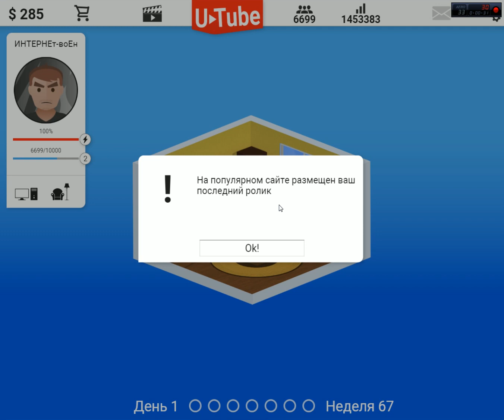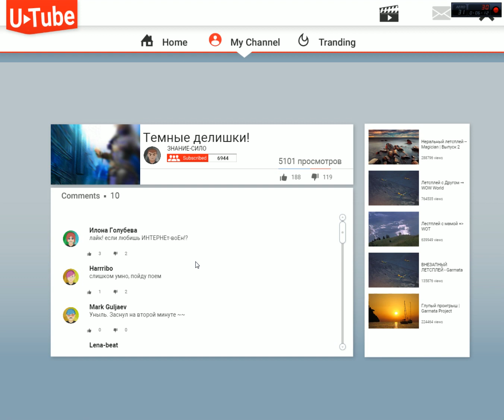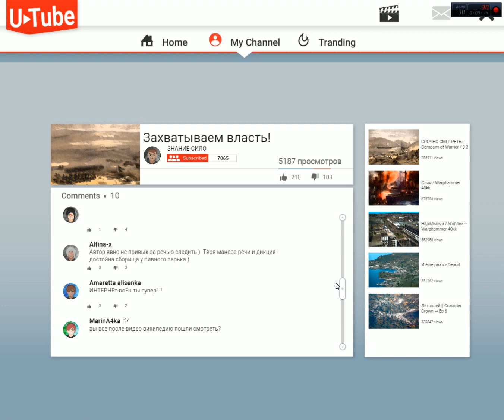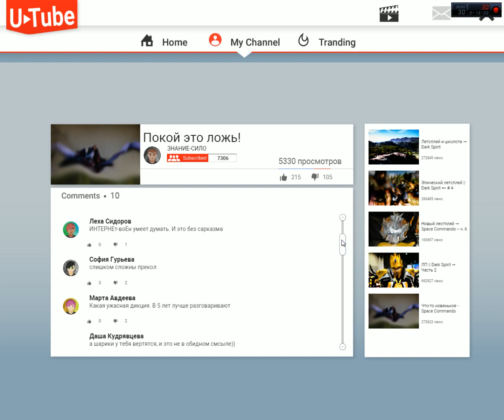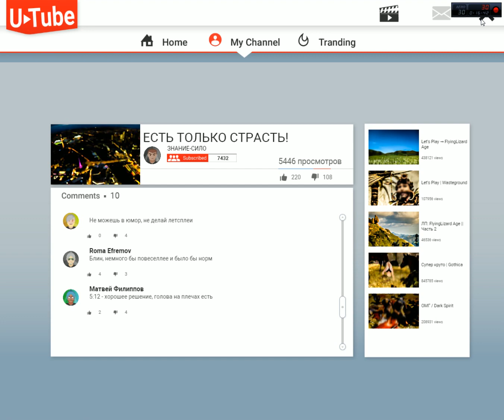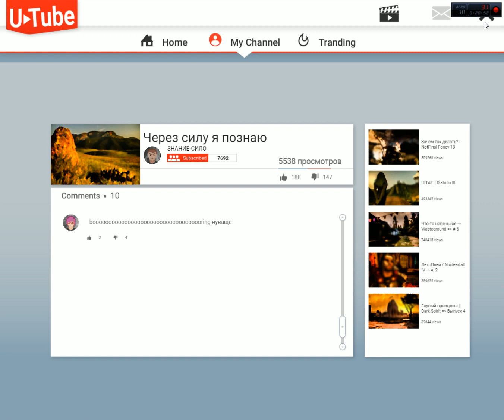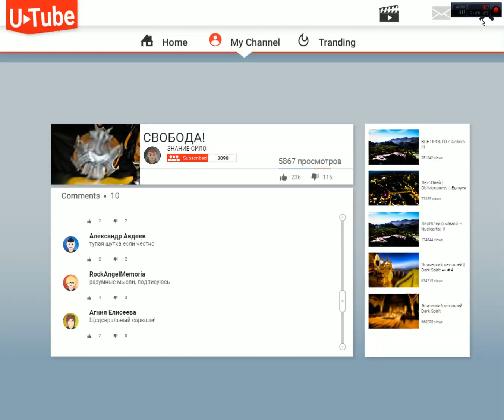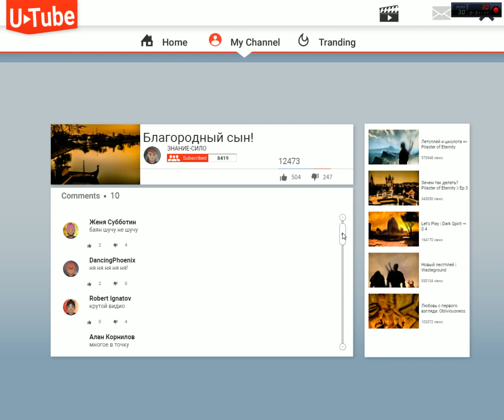Video Blogger Story прохождение #6 [Гнусавый Let's Play] - Покой это ложь.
Video Blogger Story симулятор видео-блогера, лодку мне!